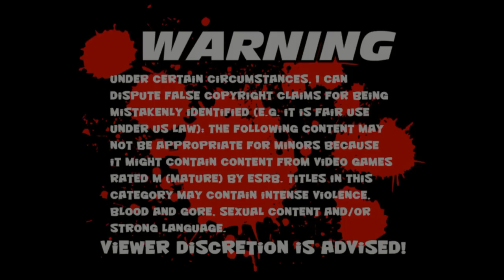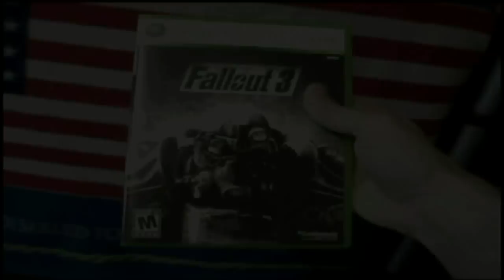Fallout 3: Vault Boy Trailer.mp4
My fan-made Fallout 3 Vault Boy trailer, enjoy!